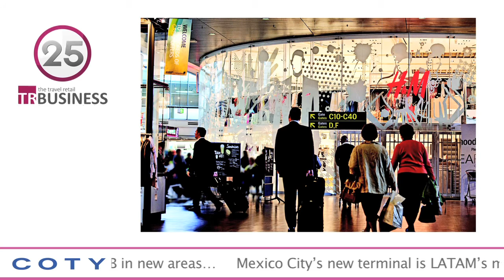The TRBusiness 90 Second News Update - 12 Jan 2017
‘Summit of the Americas’ likely to stay in Orlando in 2018
IAADFS President Michael Payne spoke to TRBusiness on Tuesday, revealing that next year’s joint ‘Summit of the Americas’ event is likely to stay in Orlando in 2018 and possibly move to somewhere in Southern US after that. However, Payne says there is still a lot to work out…read more…

Helsinki Airport to tender new retail space in 2017
Elena Stenholm, VP Commercial Services, for Finavia Helsinki Airport has told TRBusiness that the company will tender retail space for *Terminal 2’s new West Wing this year and will also directly approach retailers with particular appeal to Asian passengers…read more…

*Terminal 1 was incorrectly mentioned in the video.

Copenhagen plans 28 new shops and F&B in new areas
Copenhagen Airport is to introduce 28 new shops and food & beverage outlets as one small part of its $2.8bn overall master expansion plan…read more…

Mexico City’s new terminal is LATAM’s major works project
A Grupo Carso consortium has been awarded a $4.1bn contract to build a huge new four-level terminal building at Mexico City Airport, which along with a new six-runway airfield will represent Latin America’s biggest infrastructure works currently under construction…read more…